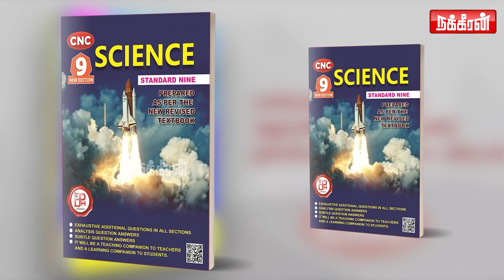செந்தில் பாலாஜியை நெருங்கும் முக்கிய புள்ளிகள்... List எடுக்கும் அமலாக்கத்துறை! Stanly Hospital